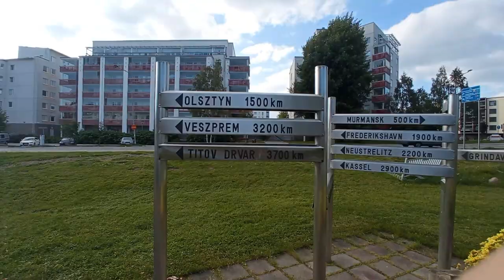Este tobogán cruza toda la montaña en Finlandia😱| Las cosas de Nico